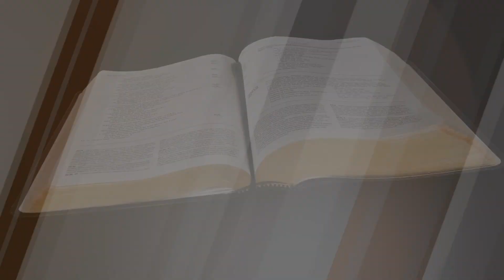"A Fathers Wise Instruction" (Part 20) (7-28-22)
"The Word of Health"
Proverbs 4:20-22